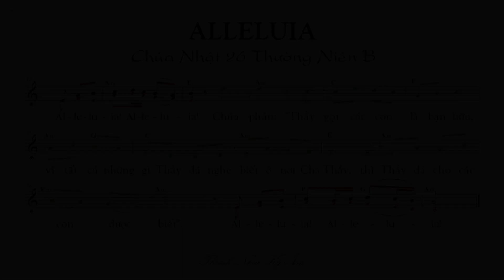(bè Đệm) THÁNH VỊNH 18 Chúa Nhật 26 Thường Niên B Thái Nguyên [Thánh Nhạc Ký Âm] TnkaBTN26tnD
TỰA BẢN NHẠC: THÁNH VỊNH ĐÁP CA 18 Chúa Nhật 26 Thường Niên B Lm Thái Nguyên (bè Đệm)
MÃ TÌM KIẾM TRÊN GOOGLE, YAHOO. : TnkaBTN26tnD
LỜI HÁT: THÁNH VỊNH ĐÁP CA 18 Chúa Nhật 26 Thường Niên B  Lm. Thái Nguyên
1. Luật pháp của Chúa thiện hảo thay, bồi bổ tâm linh nguồn sức thiêng. Giáo huấn của Ngài là cố định, cho người khôn ngoan.
2. Lòng tôn sợ Chúa thuần khiết thay, còn hoài muôn năm sẽ chẳng phai. Phán quyết của Ngài là chân thật, rất mực công minh.
3.  Dù tôi tớ Chúa đã để tâm, luật điều chuyên chăm từng tháng năm, nhưng bao lỗi lầm nào tránh được, xin Ngài thương tha.
ĐK: Giới răn Chúa chính trực đem lại bình an cho bao tâm hồn, là nguồn vui sống cho muôn người.
ALLELUIA
Al- le- lu- ia! Al- le- lu- ia! Chúa phán: "Thầy gọi các con là bạn hữu, vì tất cả những gì Thầy đã nghe biết ở nơi Cha Thầy, thì Thầy đã cho các con được biết". Al- le- lu- ia! Al- le- lu- ia!